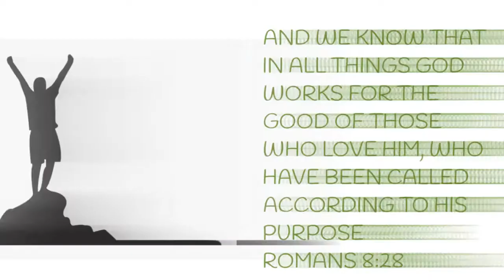POPULAR BIBLE VERSES THAT WILL CHANGE YOUR LIFE | 5 POPULAR BIBLE VERSES | POWER OF HIS LOVE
I have created a doodly video of 5 popular bible verses that will change your life.